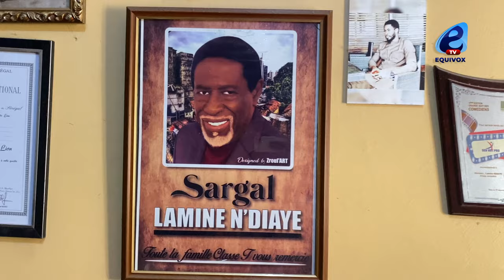🚨Lamine Ndiaye tres remonté contre la séquence de lena gueye..et tacle evenprod..defouniou serie